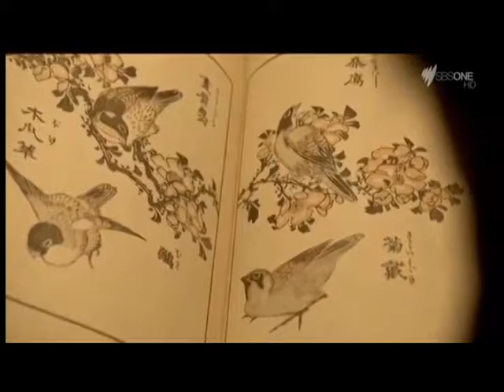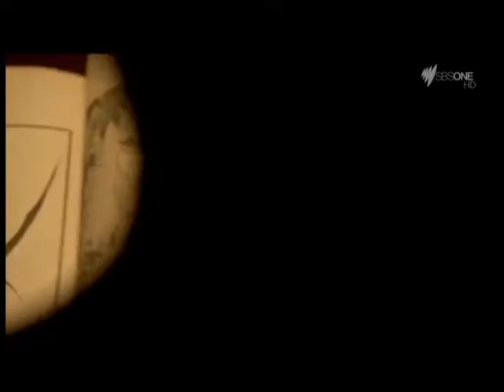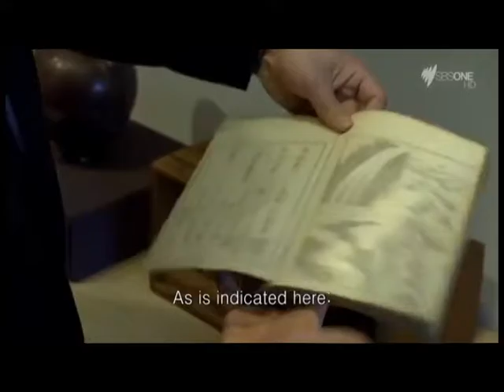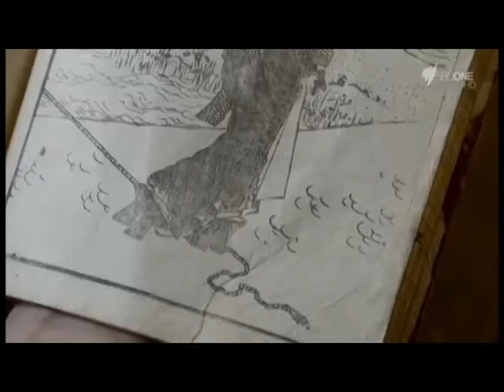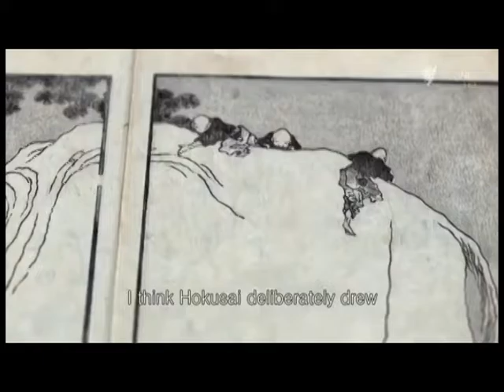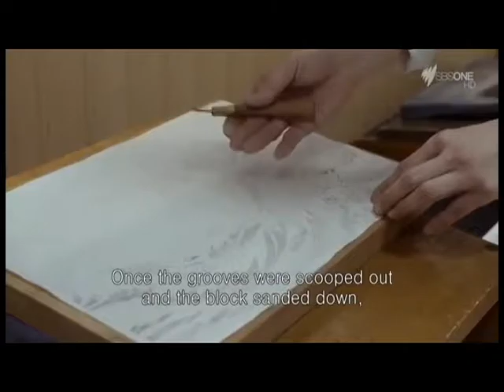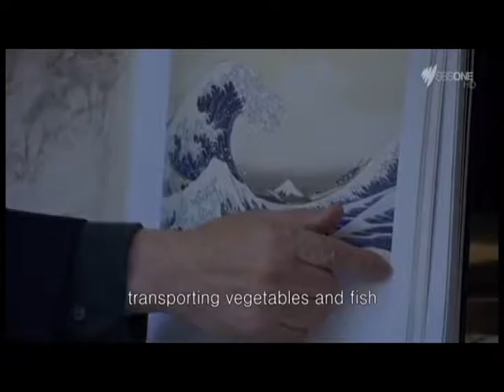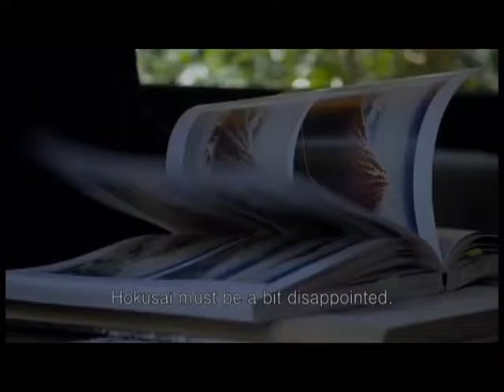Hoku short doc